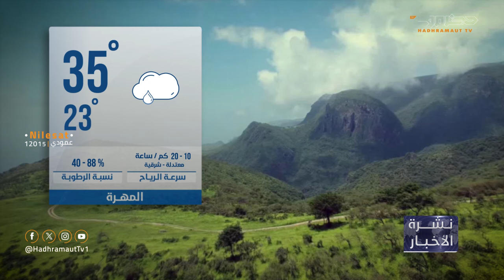نشرة أخبار العاشرة من تلفزيون حضرموت | 21 مايو 2024